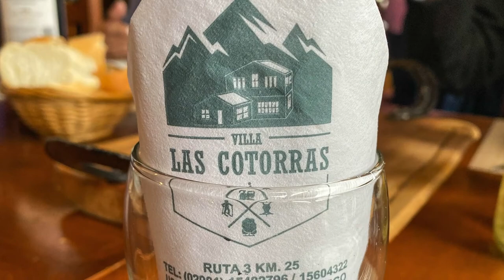Argentina to Antarctic Peninsula! NCL Stars' first trip to the frozen South.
Our trip began and ended in Buenos Aires Argentina.  We cruised to Montevideo Uruguay, Puerto Madryn Argentina, then on to Punta Arenas Chile and Ushuaia Argentina before we crossed the Drake Passage to the Antarctic Peninsula.  We did scenic cruising of Deception Island, Livingston Island, King George Island and Elephant Island.  Wildlife everywhere, dolphin, various species of penguins and sea birds as well as Finn whales.  This was the first time NCL (Norwegian)  has been to Antarctica and they did it right!  We had 2 naturalist and 1 historian on board who provided many lectures informing us on the history and wildlife that we should encounter.  Our ship was the Norwegian Star and we thoroughly enjoyed our time on the ship and the adventure.   This video is about the destinations the ship is not the 'star'.

Chapters:
0:00 Travel
0:23 Buenos Aires
0:58 Montevideo
3:22 Puerto Madryn
6:05 Punta Arenas
9:52 Straits of Magellan
10:22 Ushuaia
13:04 Drake Passage
13:39 Deception Island
14:50 Livingston Island
15:04 King George Island
16:24 Elephant Island
20:01 Drake Passage
20:15 Stanley
22:42 Buenos Aires
24:36 Travel